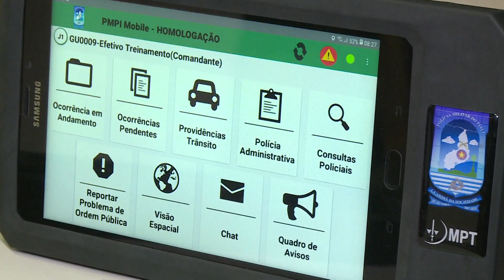SSP-PI apresenta sistema PMPI Mobile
A Secretaria de Estado da Segurança Pública lançou um sistema que vai permitir aos policiais militares agilidade na confecção de boletins de ocorrência. A nova tecnologia será utilizada através de tablets e visa melhorar a prestação de serviços à população